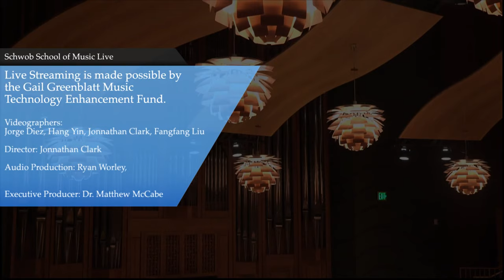Schwob Live: Dr. Katrin Meidell, Faculty Recital